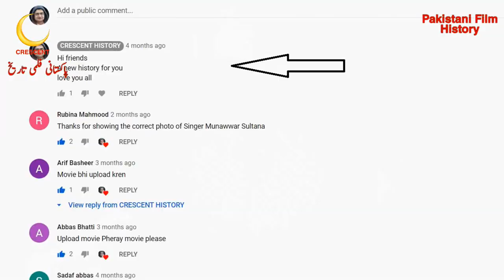Nadir Khan | Nadir Khan 1968 | Urdu/Hindi | CRESCENT HISTORY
Today we Present 122 Pakistani films in 1968 "Nadir Khan"
"Nadir Khan 1968" is the Sicial and Romantic film
its a Film of "Habib" and "Nayyar Sultana"
GULFAM   Pakistan
Nadir Khan
Nadir Khan 1968
Bangla Film
Bangali
Bengali Film
Dhaka
India
Indian,
Old Films
Entertainment
Film
Movie
Lollywood
Unreleased
Pakistani cinema
history
Pakistan Film History
Pakistani film
Horror
Song
Pakistani Movie